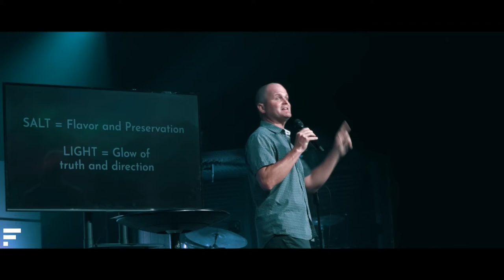The Valley Dream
On this Wednesday night, come watch as Pastor Kyle Embry shares a beautiful word referring to how we are the salt and light of the Earth and what that entails.